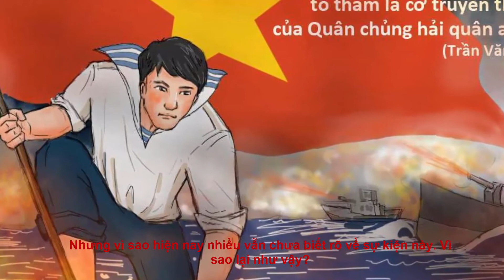Chúng ta không quên xương máu những người ngã xuống bảo vệ Gạc Ma